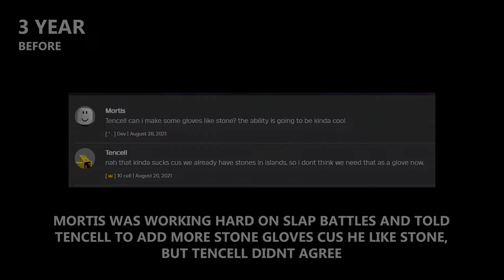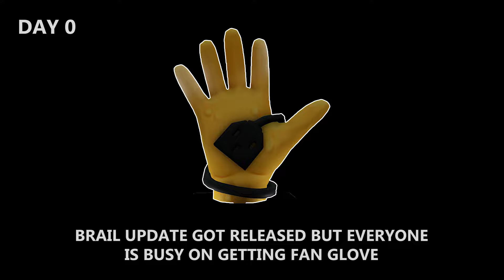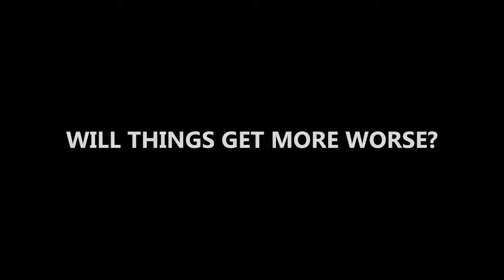What If Mortis owned Slap Battles?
If Guide owned Slap Battles | Timeline | Roblox | Slap Battles